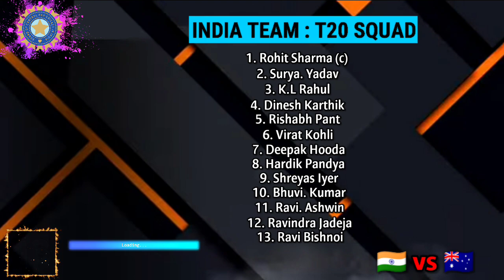Australia Tour Of India T20 Series 2022 | Schedule & Team India Squad | IND vs AUS T20 Squad 2022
Indian t20 squad for Australia series 2022 -

Schedule -
1st T20 - 20th September, 2022
2nd T20 - 23rd September, 2022
3rd T20 - 25th September, 2022

Squad -
Rohit Sharma (captain), Virat Kohli, KL Rahul (vc), Rishabh Pant (wk), Suryakumar Yadav, Deepak Hooda, Dinesh Karthik (wk), Hardik Pandya, Shreyas Iyer, Bhuvneshwar Kumar, Ravindra Jadeja, Ravichandran Ashwin, Ravi Bishnoi, Harshel Patel, Avesh Khan, Arshdeep Singh, Yuzvendra Chahal, Jasprit Bumrah.